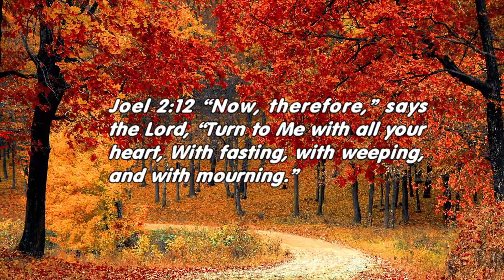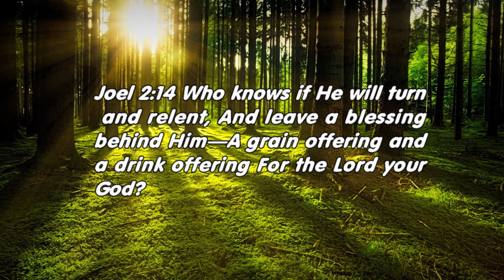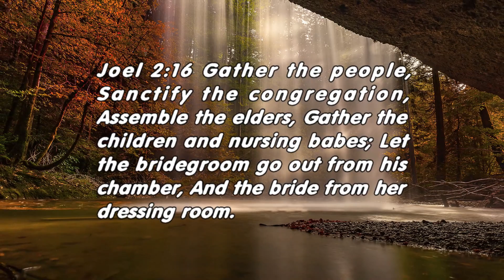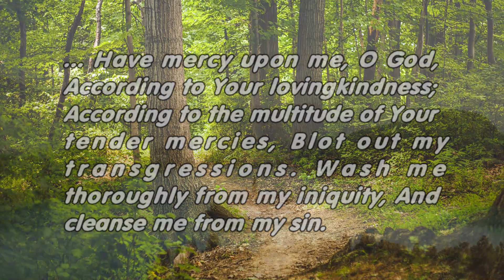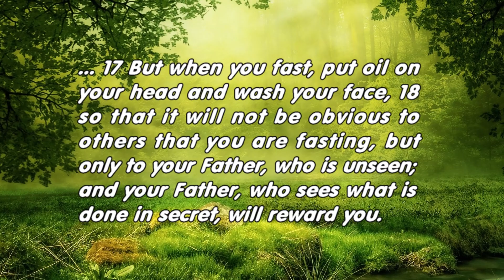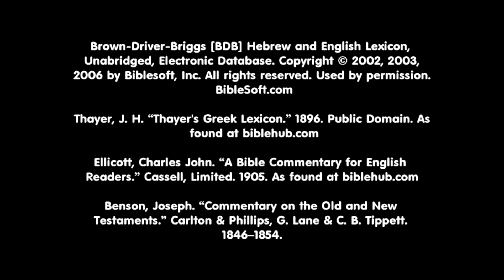Why Ash Wednesday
Ash Wednesday begins Lent, 40 days of fasting before Easter. Does Lent serve any purpose for a Protestant? Let’s look at several reasons for a Christian to fast and pray. We’ll look at the topic of fasting in Joel 2, Psalm 51, 2 Corinthians 5-6 and Matthew 6. Notes